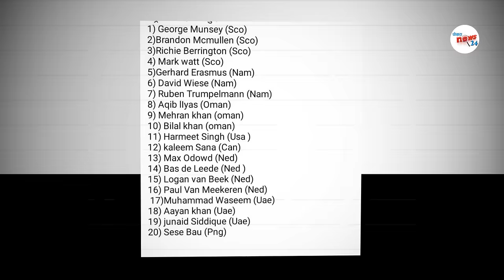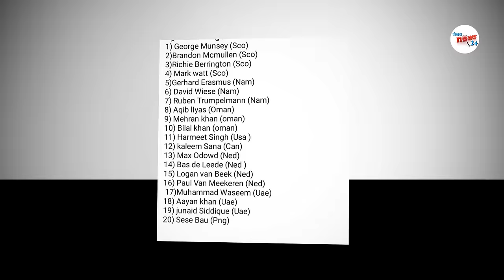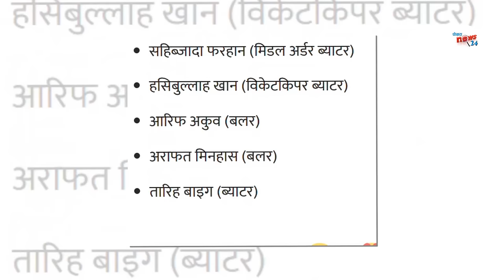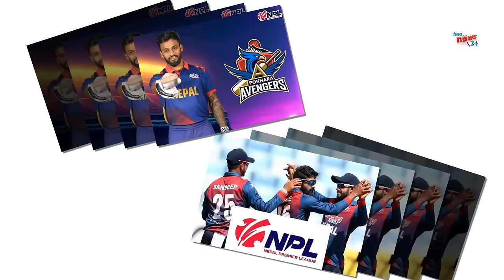यसकारण NPL बन्दैछ चर्चित?||विश्व क्रिकेटकाे नजर|| ३२ जनाकाे लागि २५६ विदेशी खेलाडीकाे नामदर्ता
cricketinnepal Sandeep Lamichhane, Sompal Kami, Gulsan Jha, Aarif Sheikh, Dipendra Singh Airee, Pawan Sharraf, Bhim Sharki, Kushal Bhurtel, Aasif Sheikh, Lokesh Bam, Gyanendra Malla, Bibek Yadav, Kamal Singh Airee, Jitendra Mukhiya, Abinash Bohara, Rohit Paudel, Karan KC, Sagar Dhakal, Paras Khadka